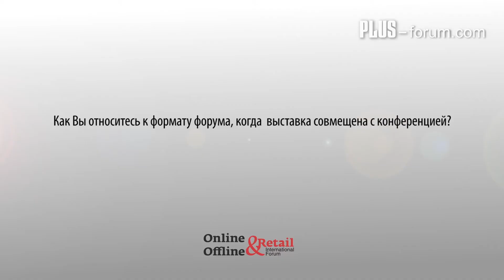Vadim Starchenkov, VTB 24 / Вадим Старченков, ВТБ 24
Интервью, данное в рамках Международного ПЛАС-Форума «Online & Offline Retail 2014», 31 марта, Москва, Форум Холл /
An interview at the International PLUS-Forum "Online & Offline Retail 2014", March 31, Moscow, Forum Hall